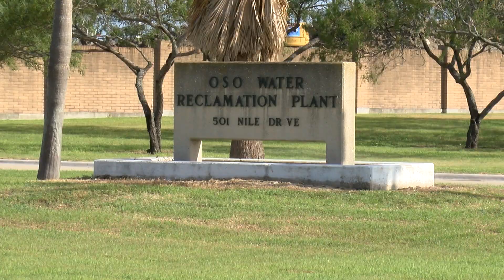AUMENTO EN COBRO DE AGUAS RESIDUALES DE CORPUS CHRISTI